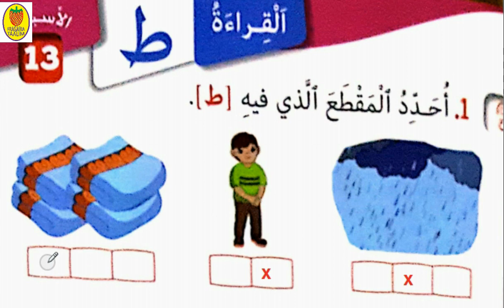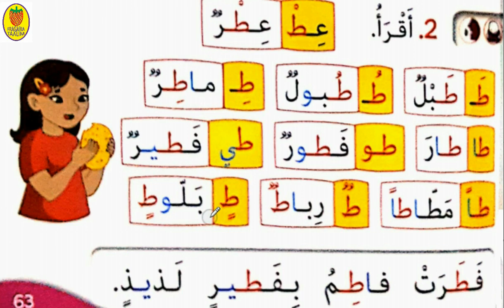قراءة/حرف الطاء/كتابي في اللغة العربية/المستوى الأول ابتدائي/صفحة 63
قراءة/حرف الطاء/قراءة مقاطع تتضمن حرف الطاء/قراءة كلمات تتضمن حرف الطاء/قراءة جمل تتضمن حرف الطاء/كتابي في اللغة العربية/المستوى الأول ابتدائي/صفحة 63